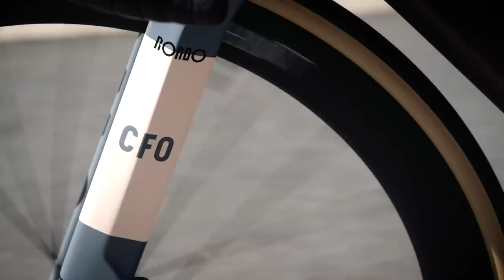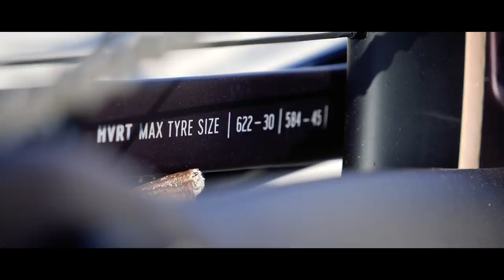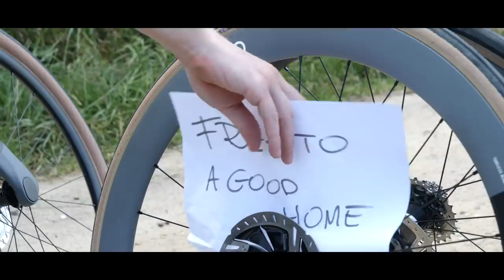Exploring Poland's North Coast | Rondo Hvrt First Ride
Rondo invited us out to the Baltic coastal town of Hel to try their new capable aero bike: the Hvrt. The perfect bike for the mixed gravel and tarmac epic ride that took in the best roads, forests, gravel and dumplings Poland has to offer...

In association with Rondo

Check out the latest addition to our 5-star rated GCN Fan Kit! Great value with none of the sacrifice

What do you think of the Rondo Hvrt, hot or not? 🔥

If you'd like to contribute captions and video info in your language, here's the

All Too Soon (Instrumental Version) - Martin Hall
_Antidote X - Van Sandano
Blue Adrian - 369
Into The Bone - Jimmy Wahlsteen
Neon - Tigerblood Jewel
The Touch - So Vea
What a Way (Instrumental Version) - OTE
Runaway Deer - Arc De Soleil
Red Red Shoes - Czar Donic
Aemular - Valante
Cinema Neon - Trevor Kowalski
Heavy Words We're Holding - Trevor Kowalski
Hyena - Tigerblood Jewel
Just Like Dat - Pro Reese
Salt Lake Seagull - Chris Shards
Still Raining (Instrumental Version) - Wellmess
Endeavour - Jakob Ahlbom
Ghetto Dreamin' - Chris Shards